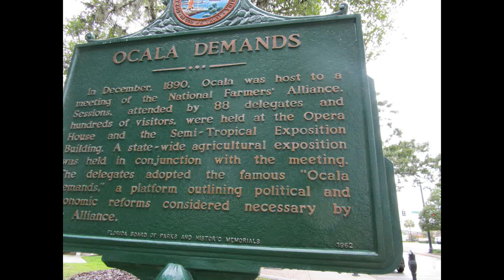Down town Ocala Florida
Downtown square area in pictures